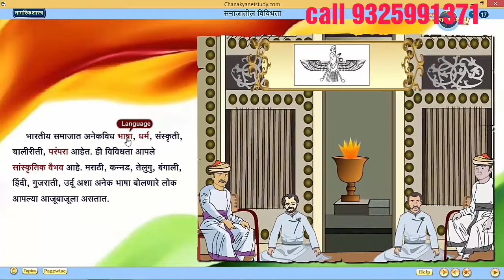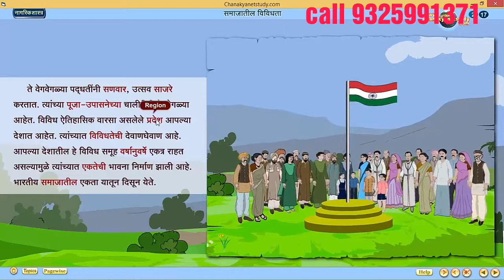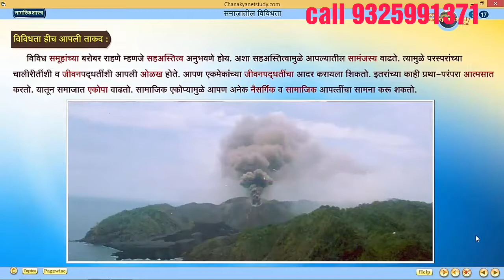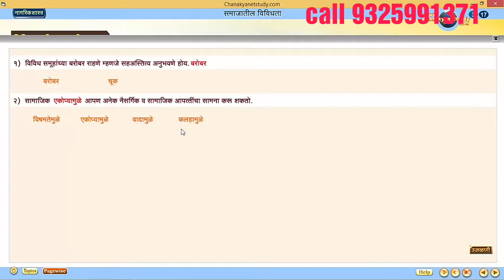6th MM civics, chanakya e-learning software demo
🖥आता चाणक्य ई-लर्निंग सॉफ्टवेअर घरोघरी🖥
ई.१ ली ते १२ वि साठी
(CBSE/महाराष्ट्र बोर्ड)

पालक हो!
आपली मुले कॉम्प्युटर वर गेम तसेच चित्रपट पाहण्यात वेळ वाया घालवताय,तर मग त्यांना त्यांचा अभ्यासक्रम कॉम्प्युटर वर द्या
आजच संपर्क करा :- प्रवीण जाधव 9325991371

💻ENGLISH/SEMI MEDIUM💻

@@7th EM @@

🖥MARATHI MEDIUM🖥

🧬11th &12th SCIENCE🧬
  🧪CBSE/ STATE BOARD🧪

🧫CBSE BOARD SYLLABUS🧫

SCIENCE: